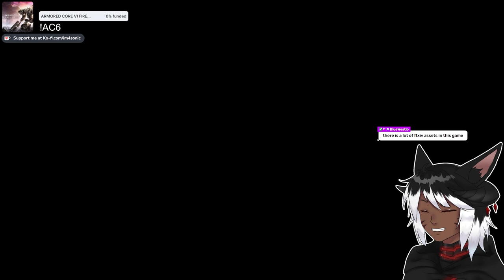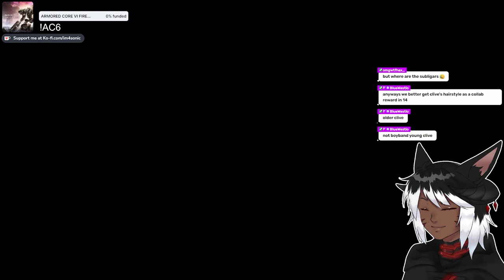ANOTHER GOTY CONTENDER TAKES THE STAGE, ITS TIME!! | FINAL FANTASY XVI | #1